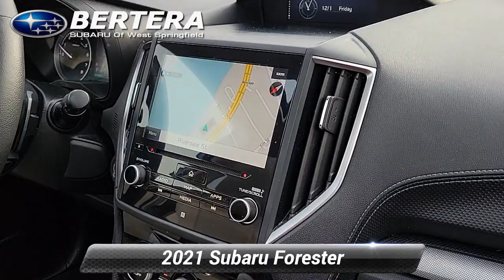Used 2021 Subaru Forester Limited, West springfield, MA 240377A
Bertera Subaru of West Springfield